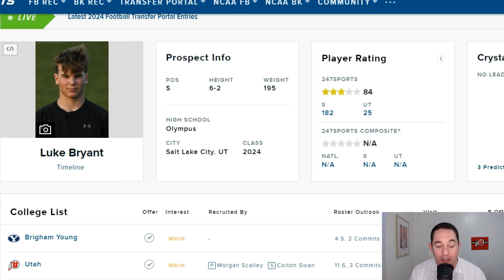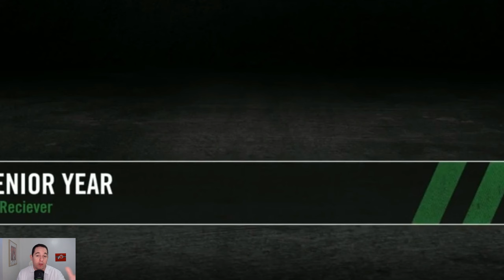Luke Bryant - Utah Utes Recruiting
utahfootball picks up a super well rounded safety in Luke Bryant. This kid hits hard, looks to strip the ball on offensive players, jumps the ball for interceptions and is overall an awesome football player.

Let's check him out.